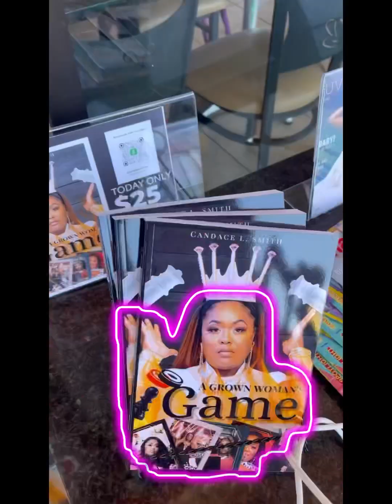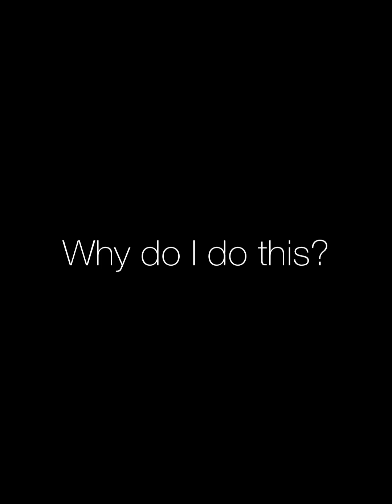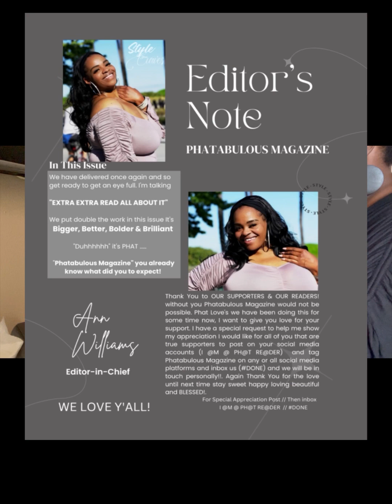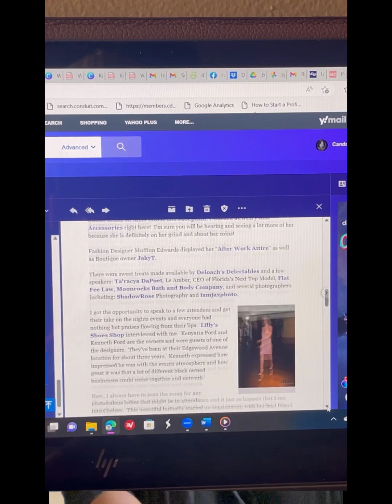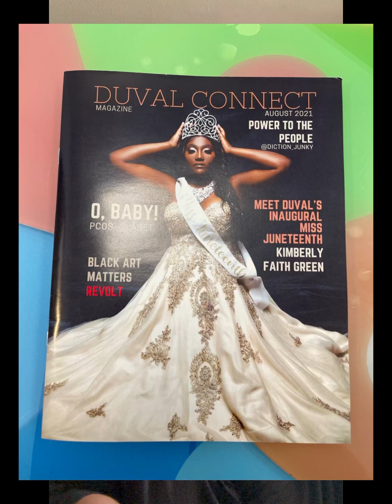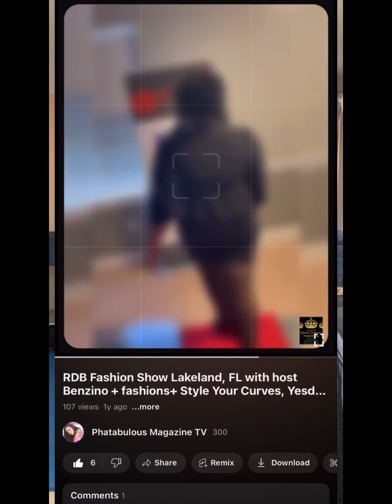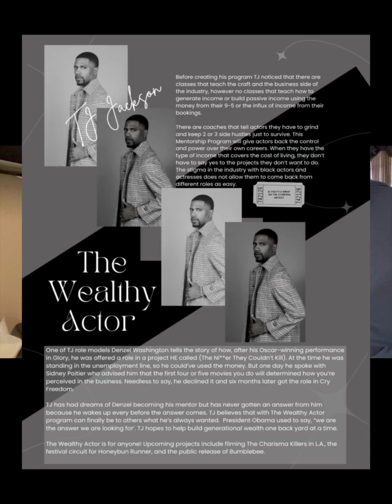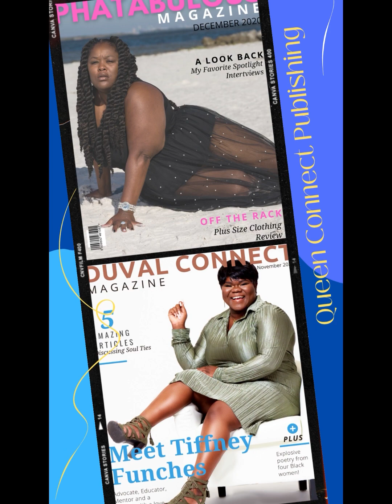A magazine is a community/Finishing up the next DCM issue. Ep 1 & Ep 2